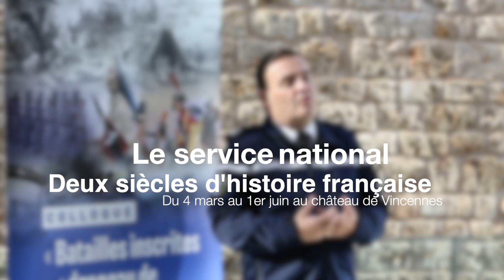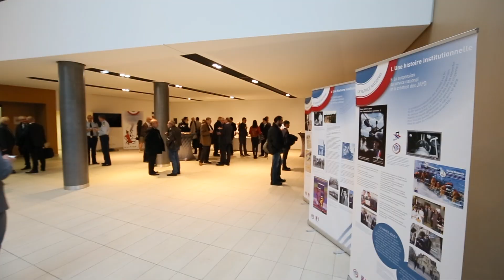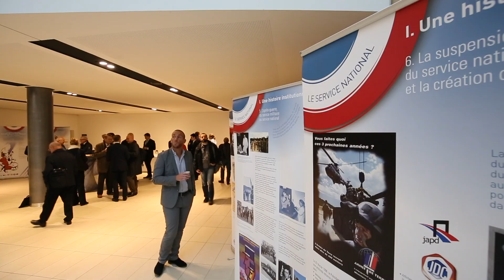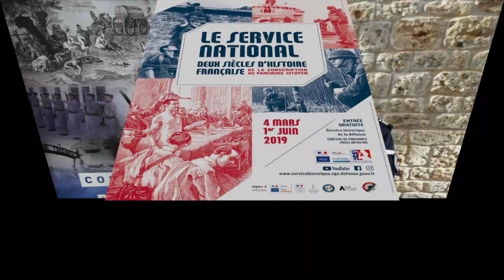ANORGEND - Le service national, deux siècles d'histoire française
L'ANORGEND est partenaire de l'exposition "le service national, deux siècles d'histoire française" réalisée par le service historique de la défense (SHD) et l'établissement du service national - sud-ouest (ESN-SO).

Cette exposition qui a été inaugurée au premier semestre 2018 par Alain Juppé, Maire de Bordeaux, a servi de base à la grande exposition présentée au SHD du 4 mars au 1er juin 2019.

Le Lieutenant-colonel (R) Michel Roucaud, vice-président de l'ANORGEND et commissaire scientifique de l'exposition vous présente cette dernière.